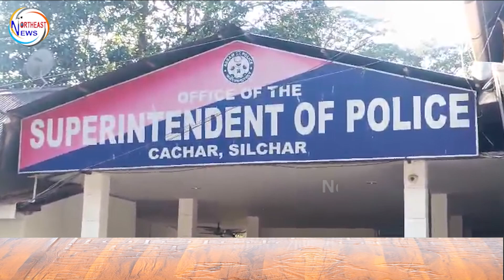গুন্ডা'টেক্সের অভি'যো'গ/ শিলচরে গ্রেফতার 17 চোর/সরকারি আইনের প্রতিবাদ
গুন্ডা'টে'ক্স আদায়ের অভি'যো'গ | শিলচরে গ্রেফতার 17 জন চোর |সরকারের  লাগু করা আইনের প্রতিবাদ শিলচরে |